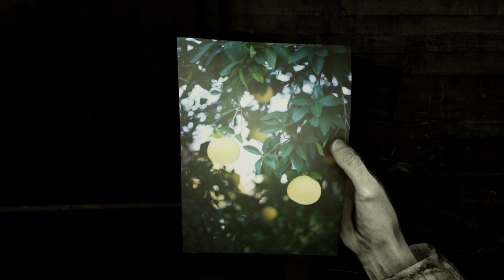Here They Lie | #03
Part 3 of my play-through of Here They Lie.